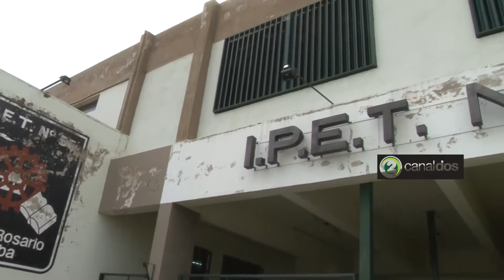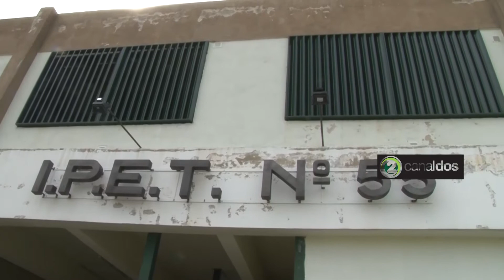DIRECTOR DEL IPET 55 INSCRIPCIONES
PROFESOR OSVALDO MAIDANA APERTURA CICLO 2015.